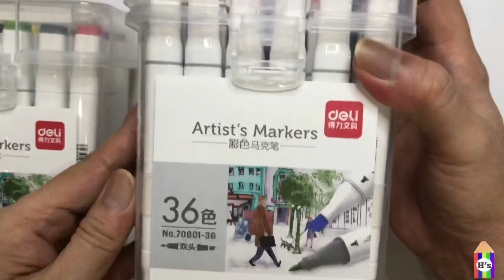REVIEW DELI MARKER | ARE THESE MARKERS BETTER THAN COPICS ???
3:00 - 3:30